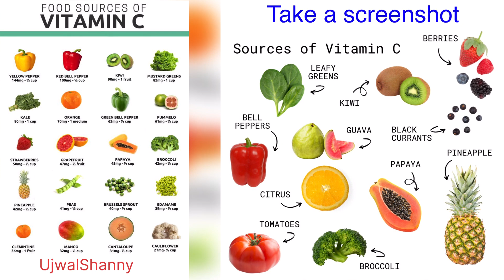Vitamin C | All you need to know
Kids have done research to provide this information. please like them
how to get | where to get | where it helps Vitamin C
Experiment